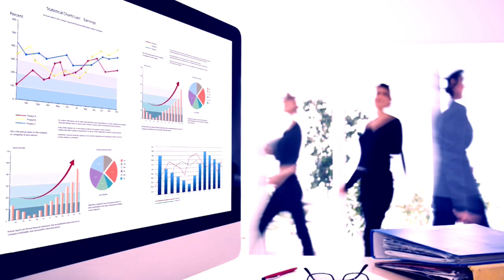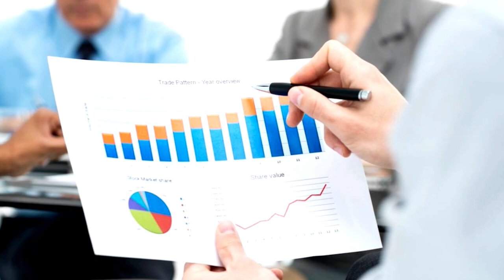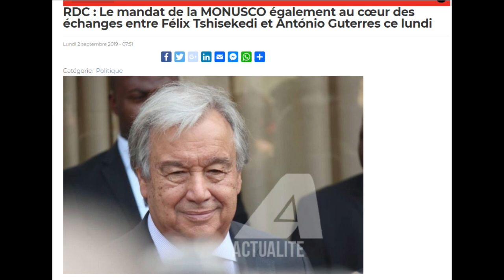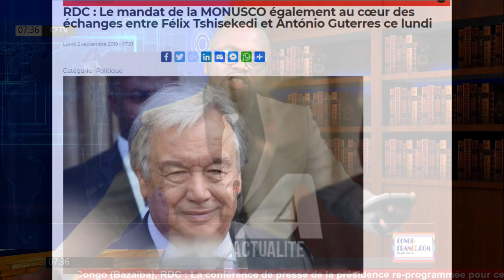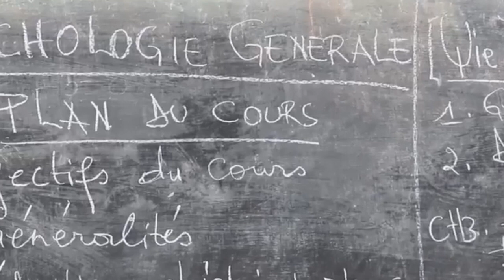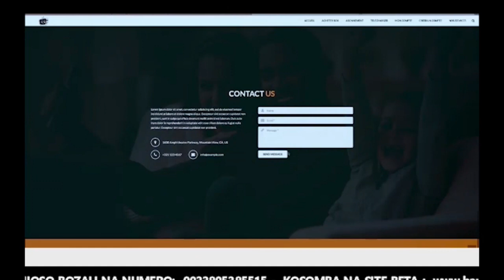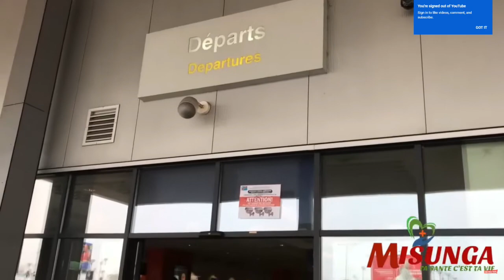ACTUALITÉ 02 09 2019 ÇA BRÛLE AU KONGO CENTRAL + GRATUITÉ DE L'ENSEIGNEMENT, ONU FACE À F.TSHISEKEDI